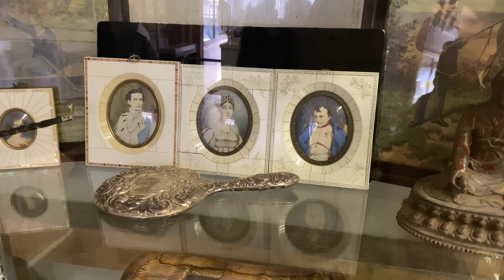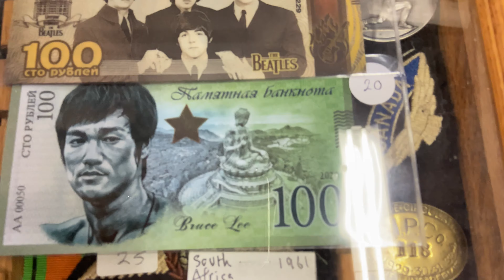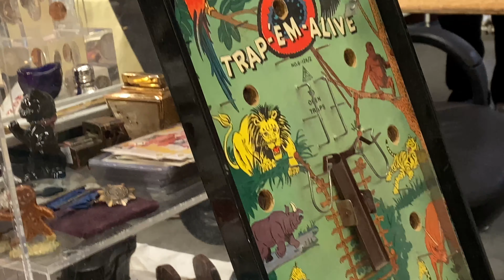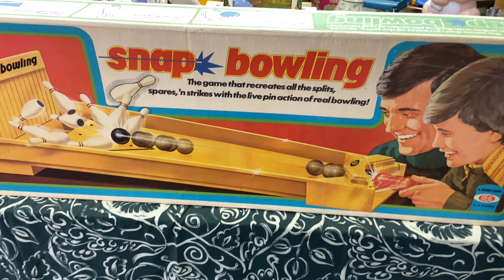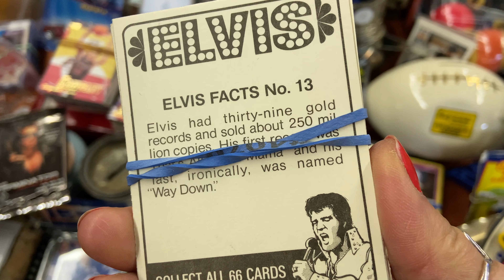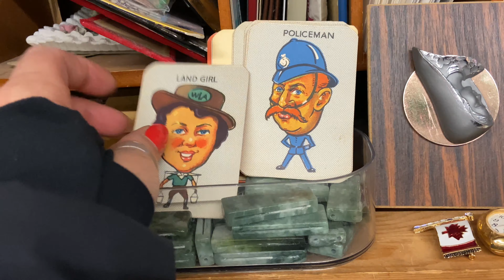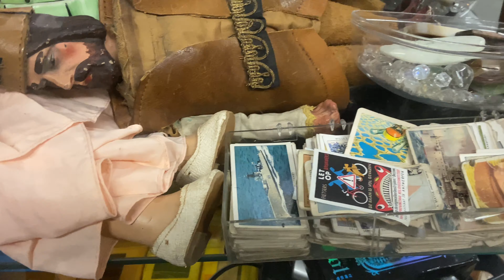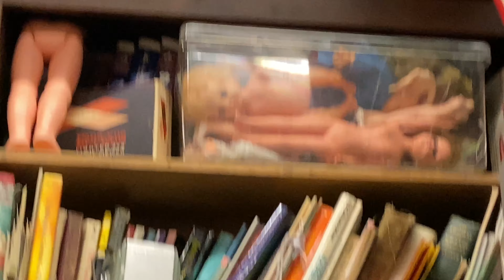LET'S GO TO THE FLEA MARKET AND CHECK OUT ALL THE FABULOUS DOLLS! Modern and Antique Dolls.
There so much to see, so I hope you will love seeing all the old trinkets and antiques dishes, and porcelain dolls.  There a lot of interesting artifacts I know you will all enjoy! - Remember you all Rock! - Love BarbieRocks!